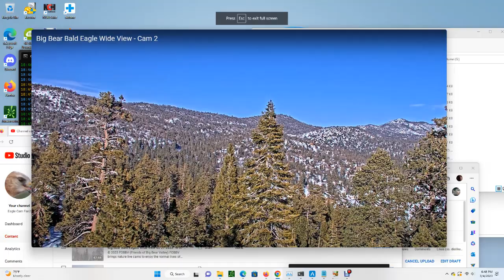Big Bear Bald Eagles (Wide View) 03/04/2023 09:29